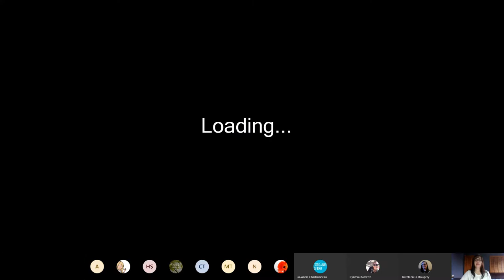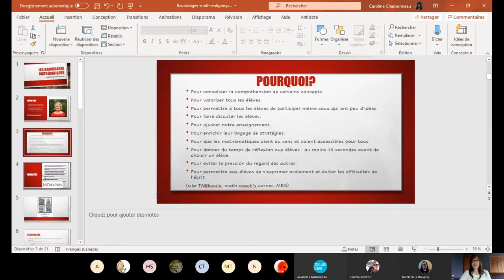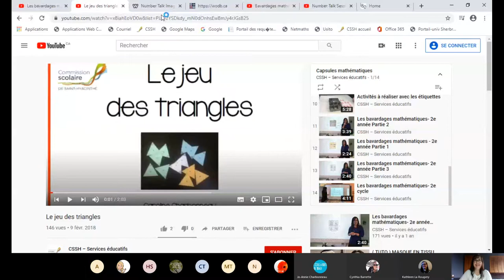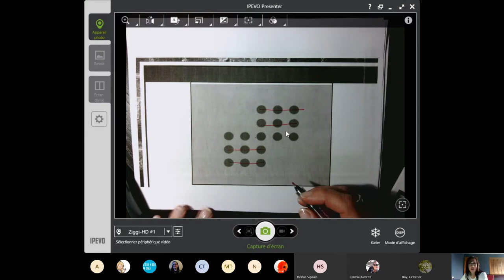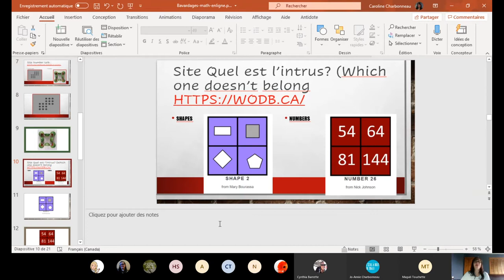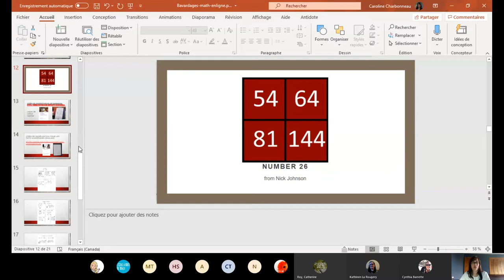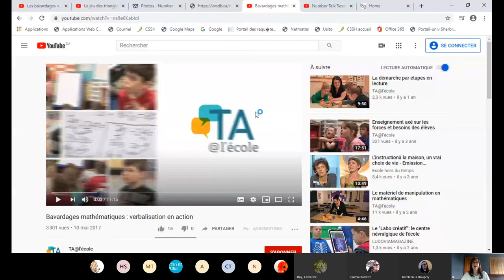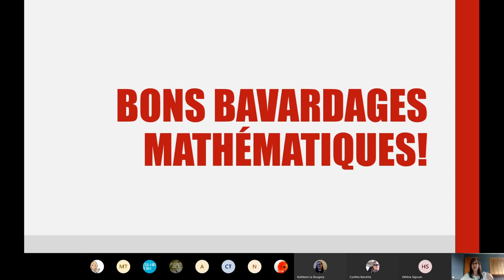Formation sur les bavardages mathématiques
Voici l'enregistrement de la formation portant sur les bavardages mathématiques. Les documents présentés sont disponibles sur le Share Point 013 Mathématique préscolaire ou primaire dans la section Vidéo de formation ou sur le Teams des Services Éducatifs dans le canal Mathématique.